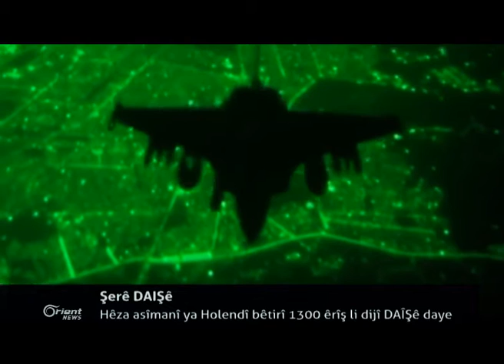Gundewarê Izazê Hêzên demoqratîk gundê Dêr Cemal kontrol kirin